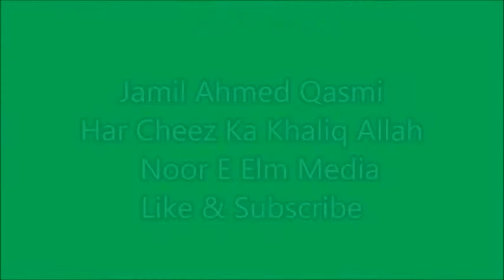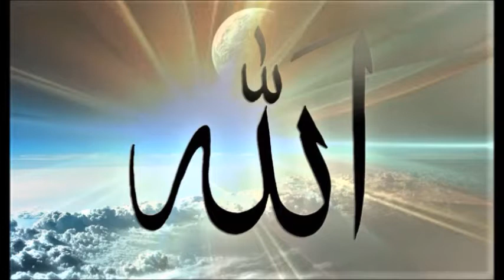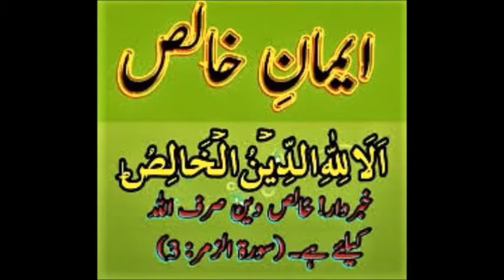Har Cheez Ka Khaliq Allah Hai/Jamil Ahmed Qasmi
"Har Cheez Ka Khaliq Allah Hai"Sab Allah Ky Qabza Qudrat Mian Hai"Hazrat Essa Allah Ky Hukam Sy Murdy Zinda Karty Thye"Allah Ky Hukam ky Baghair koi Kuch Nahi Kar Sakta"